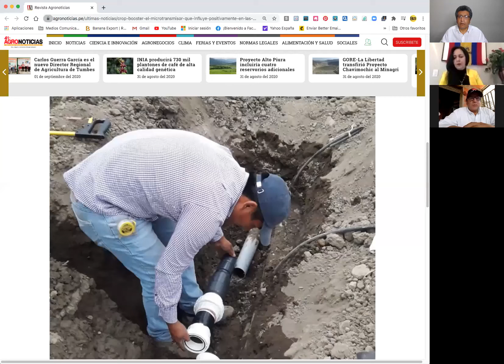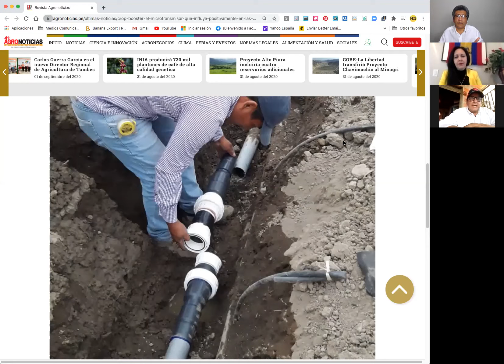Entrevista desde Ecuador con bananaexport.com (Crop Booster)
Queremos que nuestra tecnología llegue a todos los rincones del planeta.